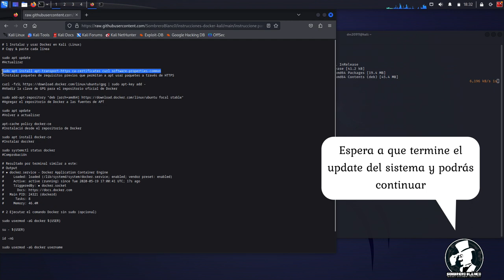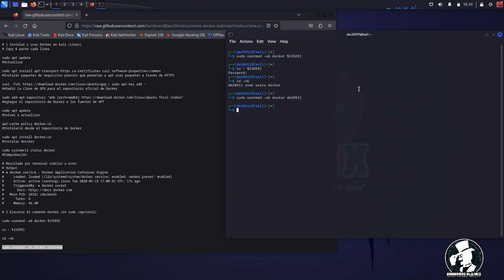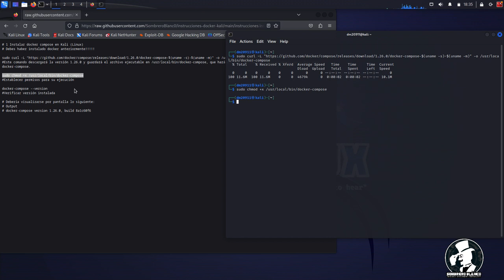Cómo instalar Docker y Docker Compose en Kali Linux | Sombrero Blanco Ciberseguridad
En este tutorial, te guiaré paso a paso a través del proceso de instalación de Docker y Docker Compose en tu sistema Kali Linux. ¿Te preguntas por qué deberías hacerlo? Docker es una poderosa plataforma de contenedores que te permite empaquetar, distribuir y ejecutar aplicaciones de manera eficiente y confiable. Por otra parte, con Docker Compose, puedes orquestar contenedores de manera sencilla y gestionar aplicaciones complejas de manera más efectiva. Lo cual será útil para futuros videos que requieren de esta tecnología en tu equipo.

En este video, aprenderás cómo:

Preparar tu sistema Kali Linux para la instalación.
Instalar Docker en tu máquina.
Configurar Docker para que se ejecute sin privilegios de root.
Descargar e instalar Docker Compose.
Verificar que Docker y Docker Compose funcionen correctamente.
Además, para facilitar tu experiencia, hemos creado un repositorio en GitHub con las instrucciones y los comandos necesarios que te ayudarán a seguir el tutorial de manera más efectiva.

No importa si eres un principiante o un usuario experimentado de Kali Linux, este video está diseñado para guiarte en cada paso del proceso, para que puedas comenzar a utilizar Docker y Docker Compose en tu sistema Kali Linux sin problemas. ¡Así que prepárate para sumergirte en el mundo de los contenedores y mejorar tu flujo de trabajo!

¡Comencemos!